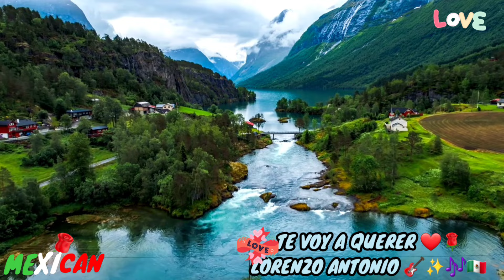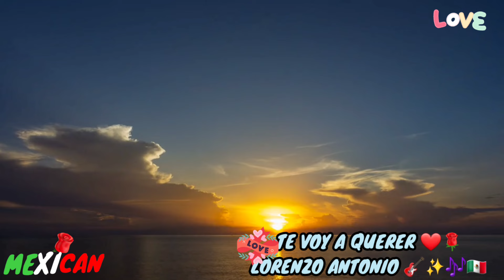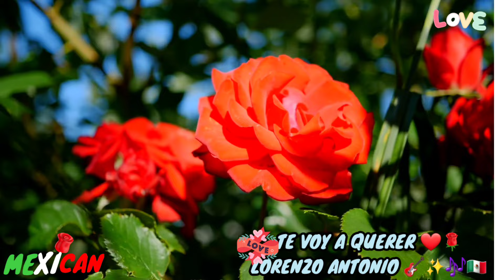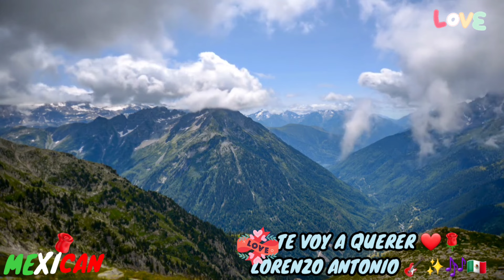☆(❁‿❁)☆TE VOY A QUERER LORENZO ANTONIO ❤️🇲🇽🎺🎸🎶🎸☆(❁‿❁)☆@LorenzoAntonioMusic ❤️🌹✨️gracias 🧨❤️🇲🇽